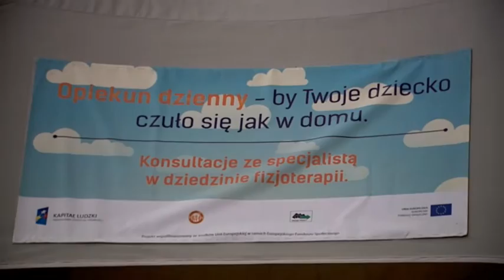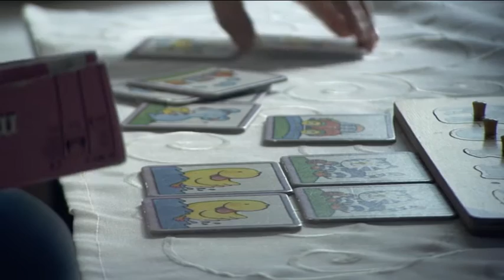Opiekun dzienny - by Twoje dziecko czuło się jak w domu (9.12.2015)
Iwona Tokarska udowadnia, że mamy w województwie wyspecjalizowanych ludzi, którym możemy powierzyć opiekę nad dzieci.
W programie również podsumowanie projektu "Powrót do zatrudnienia", w ramach którego powstał zawód "opiekun dzienny".